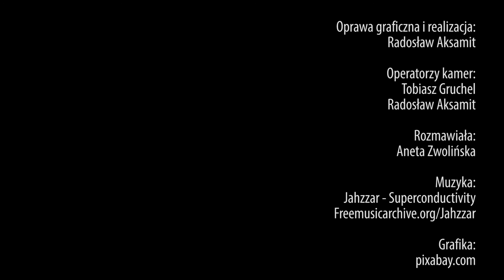Mini Wykłady o Prawie: W. Wiewiórowski - Internet rzeczy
Wystąpienie pochodzi z 2. Forum Prawa Mediów Elektronicznych "Europa Cyfrowa", które zostało zorganizowane w dniach od 6 do 7 kwietnia 2016 r. na Uniwersytecie Opolskim.